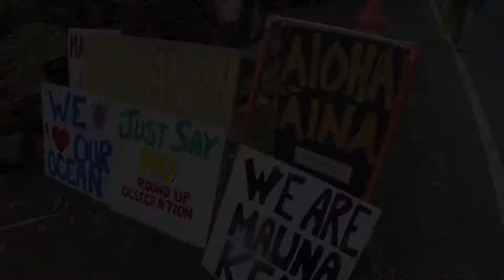Aloha 'Aina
we went to 2 steps to see some colorful fish and swim with honu.